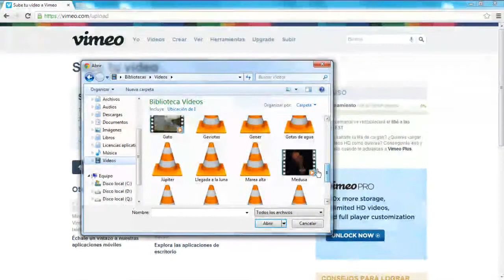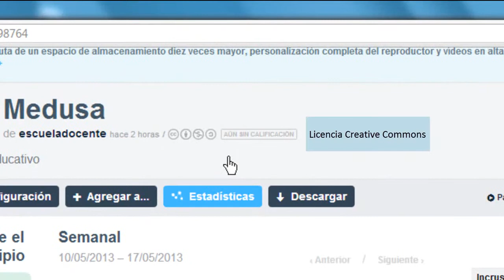REA - Subir videos a Vimeo con licencia Creative Commons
Video tutorial que describe cómo subir videos a Vimeo con licencia Creative Commons, generando un Recurso Educativo Abierto.